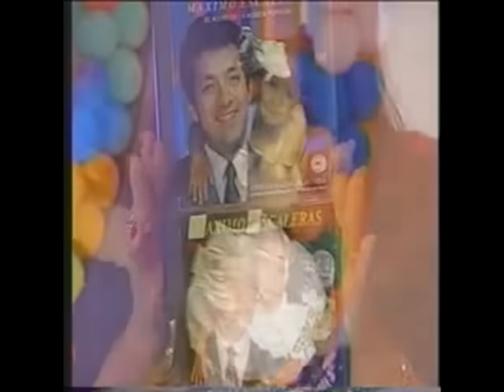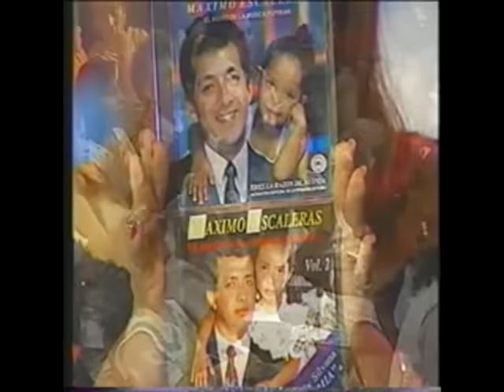Maximo Escaleras y Nathaly Silvana - El auto fantastico ( Video Oficial )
Esta es una de las canciones mas conocidas a nivel mundial, por el publico...esta presentación es en la feria de la alegría

Contratos : 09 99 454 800 – 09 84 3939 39